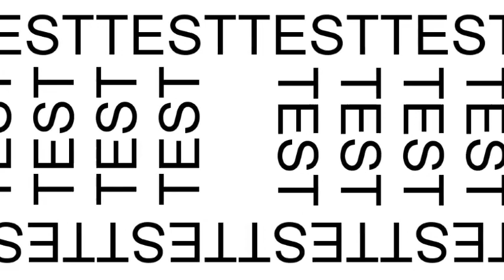Automation Movie 30min